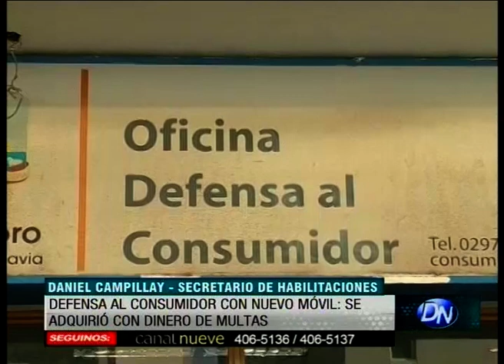La oficina de defensa al consumidor